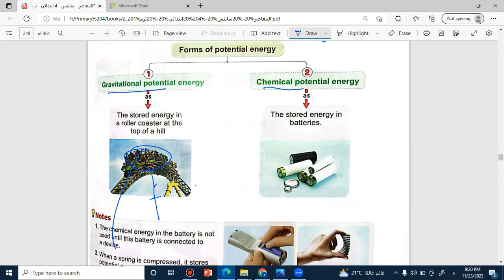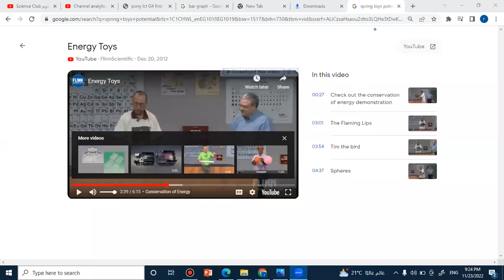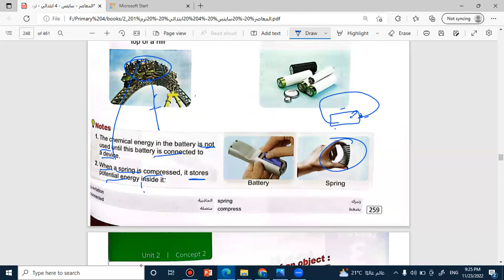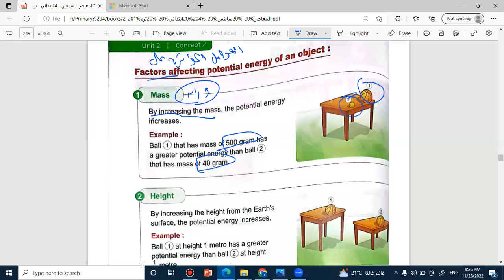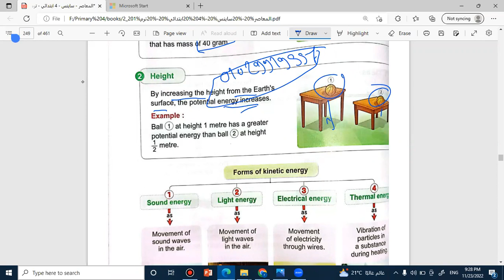Science primary4 lesson3 concept 2.2 Forms of potential and kinetic energy ساينس رابعة جزء2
Science primary4 lesson5 concept 2.1 energy ,work and force ساينس رابعة الدرس الخامس كونسبت2 بسهولة
Science primary4 lesson2 concept 2.2 Roller coasters ساينس رابعة الدرس الاول كونسبت2.2 بسهولة
Science primary4 lesson3 concept 2.2 Forms of potential and kinetic energy ساينس رابعة جزء1
chemical potential energy
spring
mass
factors affecting potential energy
height
forms of kinetic energy
sound energy
light energy
electrical energy
thermal energy
types of energy
source of energy
energy changes
flash light
chemical energy
spring powered car toy
easy life tool
robot hand
what  are the forces that affect the bag when you lift it ?
is there any force affects us when we are not in motion
kinetic energy
potential energy
roller coaster
electric motor
highest point
moving energy
facts about energy
acrobat 1
acrobat 2

stopping  motion
friction
how does an object in motion stop?
rolling car
average distance
toy car
toy truck
energy
work
force
the relation between energy , work and force
record evidence like a scientist
starting and stopping
concept 2
concept2.1
concept 2.2
force
push
pull
truck versus airplain
truck versus  jetairplain
the shockwave truck
how does this truck move?
how does this truck stop?
cart activity provide enough force to move an object?
cart activity
pushing force
pulling force
ميس ساينس
dr rania
دكتورة رانيا
دكتورة رانيا ساينس
مستر ساينس
the relation between motion with balanced and unbalanced forces
balanced force
unbalanced force
objects in motion
motion
gravity
some motion is easy to see
leaf blowing wind
 some motion is hard to see
rotation of earth around sun
activity 1
activity 2
activity 3
activity 4
activity 5
activity 6
activity 7
activity 8
activity 9
activity 10
الدرس الثالث الوحدة الثانية  ساينس سنة رابعة ابتدائي لغات
 الدرس الثالث الوحدة الثانية  علوم لغات سنة رابعة ابتدائي لغات
 الدرس الثالث المفهوم الثانى علوم لغات سنة رابعة ابتدائي لغات
علوم لغات الصف الرابع الابتدائي الدرس الثالث الوحدة الثانية
ساينس الصف الرابع الابتدائيlesson3 Concept2.2
ساينس الصف الرابع الابتدائيlesson3 Concept2
ليسون 3كونسيبت2.2
ليسون3كونسيبت 2.
شرح ساينس من كتاب المعاصر لغات
شرح ساينس من كتاب المعاصر لغات  primary 4
شرح ساينس من كتاب المعاصر لغات  برايمرى 4
شرح ساينس من كتاب المعاصر لغات  سنة رابعة ابتدائى
شرح ساينس من كتاب المعاصر لغات  الصف الرابع الابتدائي
برايمرى 4 ساينس
شرح ساينس الدرس الثالث كونسبت2 من كتاب المعاصر لغات
شرح ساينس الدرس الثالث كونسبت2.2 من كتاب المعاصر لغات
 شرح ساينس lesson3 concept2.2 من كتاب المعاصر لغات
 شرح ساينس lesson3 concept2 من كتاب المعاصر لغات
ليسون 3كونسيبت 2.2 من كتاب المعاصرساينٍس
ليسون3 كونسيبت 2. من كتاب المعاصرساينٍس